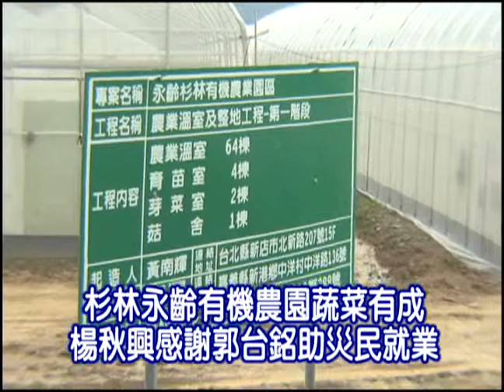杉林永齡有機農園蔬菜有成 楊秋興感謝郭台銘助災民就業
關心八八風災後產業重建，高雄縣長楊秋興視察鴻海永齡杉林有機農產園區，見到網室內綠油油的蔬菜，相當欣慰。並感謝鴻海對災民的關懷與付出，他表示，郭台銘董事長對台灣貢獻很大，希望大家多給予溫暖與鼓勵；南部勞工充足、人民勤奮，也歡迎鴻海回台投資，縣府將盡力協助。